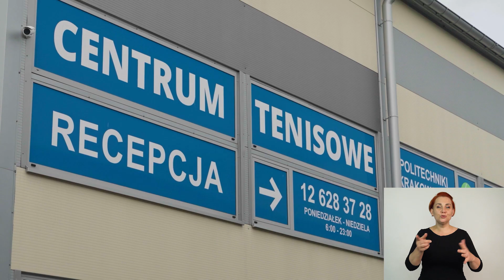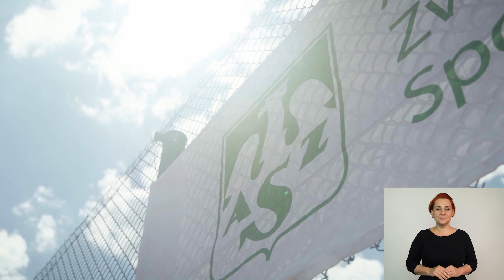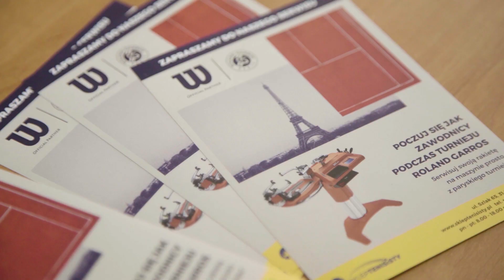Półfinał B Akademickich Mistrzostw Polski w Tenisie (audiodeskrypcja + PJM)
Za nami półfinał B Akademickich Mistrzostw Polski w Tenisie. Od 11 do 14 maja 2023 r. na kortach Politechniki Krakowskiej o awans do finału walczyły 52 zawodniczki i 82 zawodników z 24 uczelni. Organizatorem półfinału AMP w tenisie po dziewięciu latach przerwy był Klub Uczelniany AZS Politechniki Krakowskiej. W ten sam weekend reprezentanci PK rywalizowali też w Gdańsku i Poznaniu.